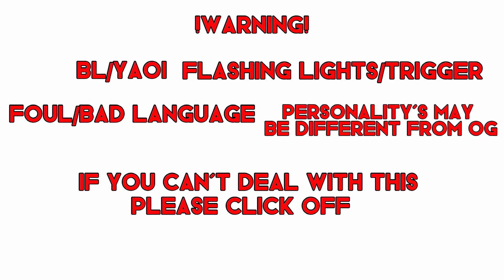^Yarichin B Club reacts to Toono as Dazai^(!BUHG!)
Hello this is my first ever reaction video so if you have tips or requests please put them in the comments.

Character designs: based off of pictures
Apps: Capcut and IbisPaint

                         !WARNING!
       Flashing lights        Yaoi/ BL
       Cannon ships      Foul/bad language
  Personality’s may be different from OG
              !IF YOU CAN’T HANDLE THIS!
                   !PLEASE CLICK OFF!